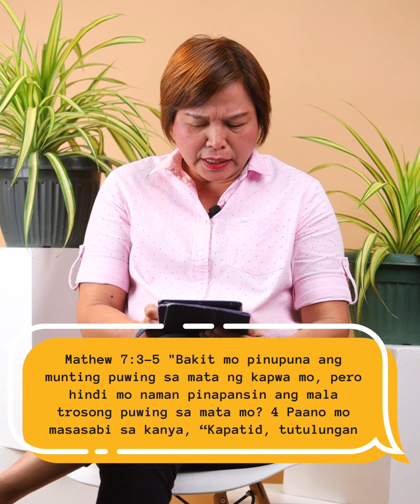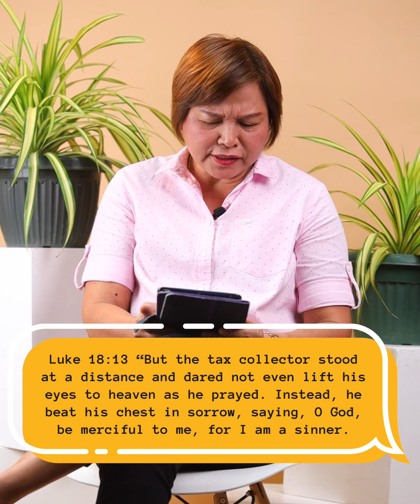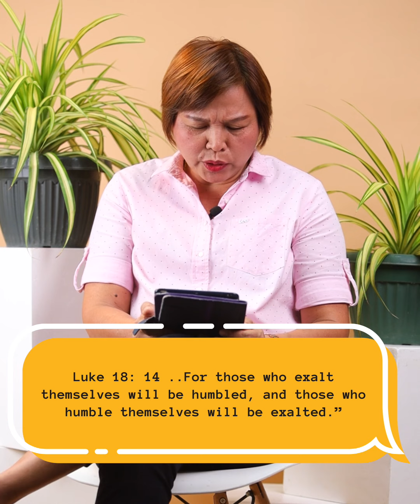HANDS UP: GUILTY! | DAILY DEVOTIONAL | 22JUN21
There is nothing we can hide from the Lord and there is nothing He can’t forgive.

It’s pointless to cover ours sins because as we do, the more we just commit sins. The best thing to get through this is to surrender before God. Don’t worry, for God never condemns sinners, but envelopes them with grace and acceptance.